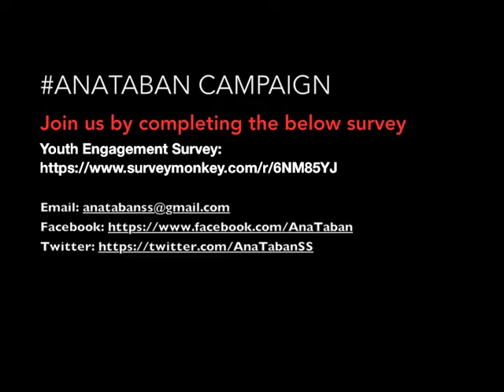Anataban Campaign - Call to Action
Anataban Campaign is collecting the voices of South Sudanese Youth on the way forward in reconciliation and peace in our nation. Please take the time to fill in the survey and share with us your ideas. We will utilize and amplify your voices in our upcoming activities.